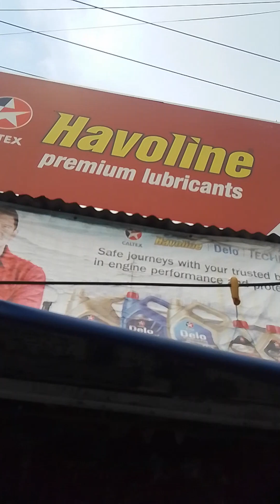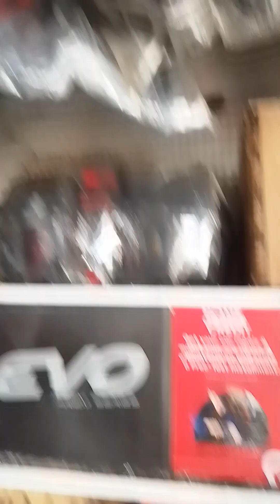29 June 2023